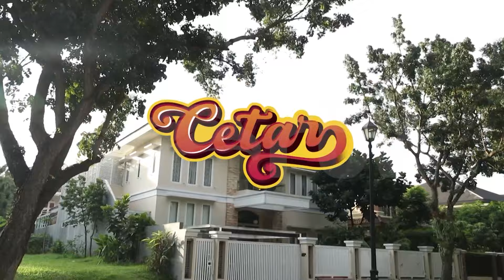VIRNIE ISMAIL BIKIN PANCAKE DI KITCHEN HAFELE | CETAR RTV FEAT. HAFELE INDONESIA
Saksikan keseruan keluarga Virnie Ismail dalam acara CETAR (Cerita Rasa Artis) yang merupakan salah satu program dari stasiun tv kesayangan kalian RTV.

Tentunya dengan bangga, acara ini berlangsung di Showroom Häfele BSD.
Taman Tekno BSD Serpong, Jalan Tekno V Blok A No.3, Parigi, Setu, Kec. Setu, Kota Tangerang Selatan, Banten 15314